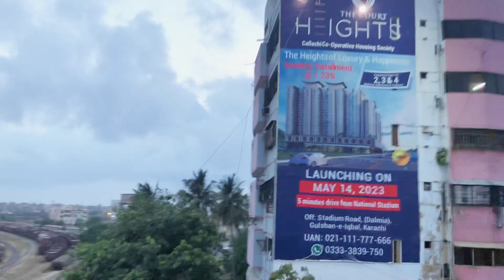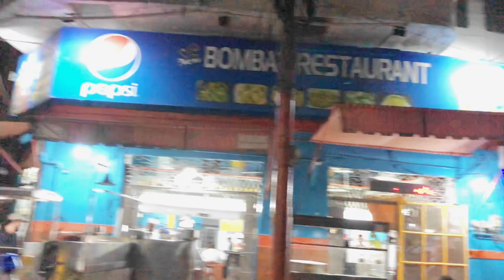Haroon Ke Sath Karachi Ghoomay Part 2 | Ice Cream Aur Beef Keema Khaya | #18 vlog